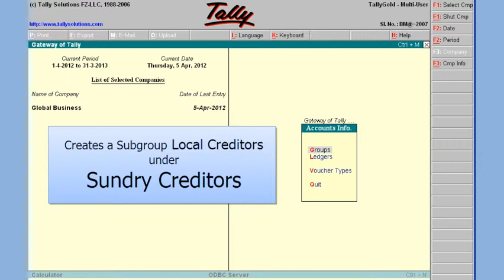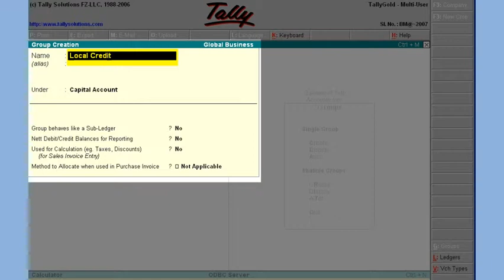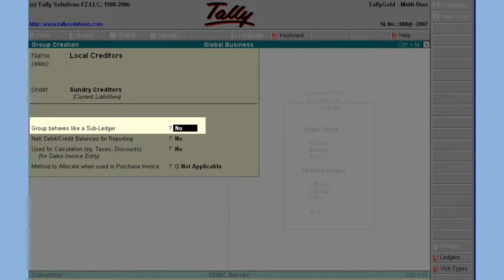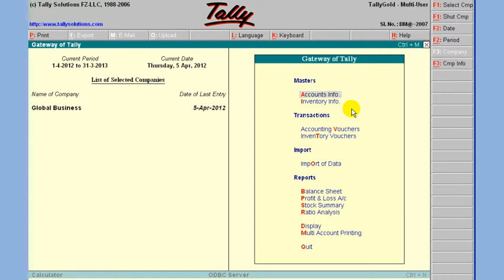Tally 22 Create Local Creditors in Tally Learn tally in Hindi Step by step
TALLY 22    Create Group Local Creditors          -   Under Sundry Creditors

Step -
     Create Group  Local Creditors         Under Sundry Creditors
    Go to Gateway of Tally - Accounts info  - Groups - Create
    Name                                   :    Local Creditors
    Under                                   :    Sundry Creditors
    Group behave like Subledger   :    Yes